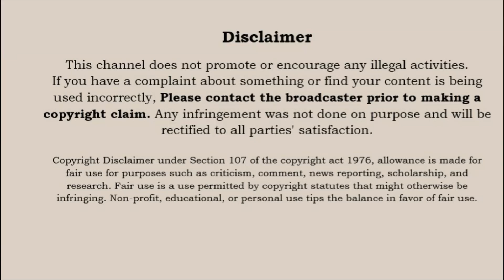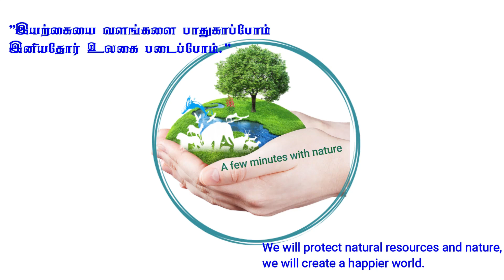திமிங்கிலங்கள் பற்றிய நம்பமுடியாத உண்மைகள்| Unbelievable facts about whales| whale| Tamil| English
This video explains whales in English and Tamil.
Of course, in this video, you will learn many unknown facts about the whale.

இந்த வீடியோ திமிங்கலங்களைப் பற்றி ஆங்கிலம் மற்றும் தமிழில்  விளக்குகிறது.
நிச்சயமாக, திமிங்கிலம் பற்றி  உங்களுக்கு தெரியாத பல உண்மைகளை இந்த வீடியோவில் தெரிந்துகொள்ளவீர்கள்.
00:00 Intro
00:32 Introduction
00:36 Blue Whale
00:52 Whale's live
03:56 Tamil